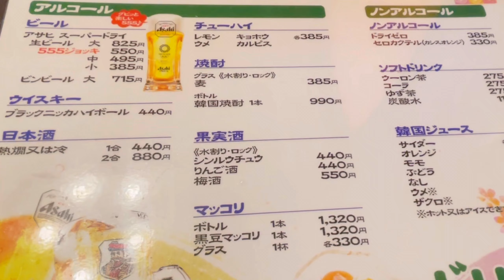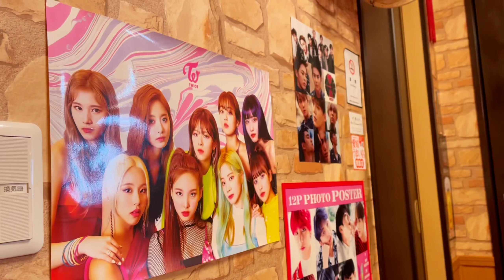【昼呑み】今治市のコリアタウンへ。プルコギ鍋で友の初真鯛を祝う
今治市伯方島へ釣りに行って来ました。初真鯛を釣り上げた友。昼呑みはコリアタウンへ昼呑みに行って来ました。

【過去動画】
★ 【昼呑み】猛暑の今治で釣りとランチと締めにラーメン。

★ 【裏メニュー】すき家の裏メニューをご存知ですか？メガ盛りの２倍！！年無しチヌを夢見て12

★ 【沖堤防】松山市の渡船で一文字堤防へ。フカセ釣り　年無しチヌを夢見て11

★ 【テトラポット釣り】今治市で新規開拓へフカセ釣り。昼呑みは絶品つけ麺で締める

★ 【渡船磯釣り】魚種多彩な磯釣り、初めての大型真鯛に大興奮！！

★ 【フカセ釣り】今治市の海で過ごす釣りGW。絶品うどんで昼呑み。

★ 【フカセ釣り】大バトル！年無しチヌとの激闘の結末は⁉︎ シリーズ完結なるか⁉︎

★ 【渡船磯釣り】リベンジと別れの釣行。最後の最後に感動のあの魚を！！

★ 【渡船磯釣り】初めての渡船、今治市来島海峡沖へ  年無しチヌを夢見て５

★ 【磯釣り】まさかの漂流⁉︎帰れない！２日間釣行の記録。年無しチヌを夢見て４

★ 【後編】松山市へ釣行。ラストを締めくくる！年無しチヌを夢見て３

★ 【前編】今治市の石波止で。釣れなくても……明日がある！年無しチヌを夢見て3

★ 【渚釣り】サーフからリベンジなるか！？地獄から天国へ。　年無しチヌを夢見て2

★ 【年無しチヌを夢見て１】今治市の大島で釣りとバーベキュー　2日間釣行の記録

音楽

魔王魂